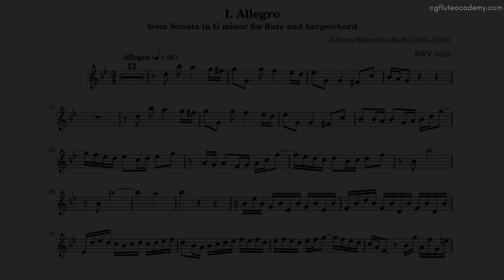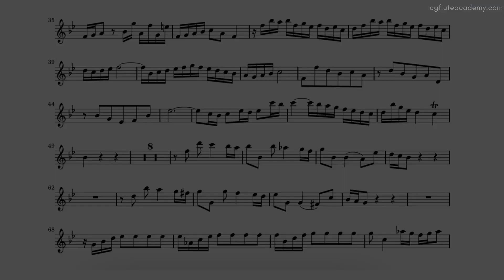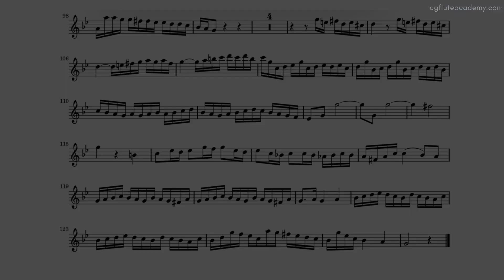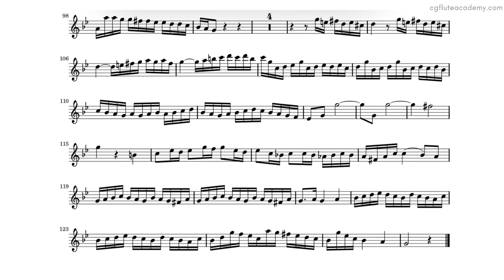J. S. Bach - Sonata in G minor BWV1020, 1st movt Allegro ♩=102 (Fast) Harpsichord Acc with metronome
ABRSM Flute Grade 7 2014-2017, 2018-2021 & from 2022
ABRSM Diploma DipABRSM: full
ABRSM Diploma ARSM: full